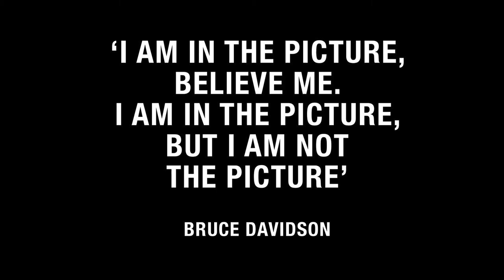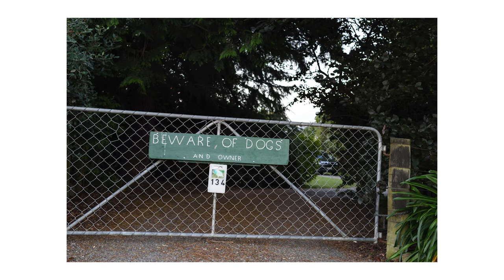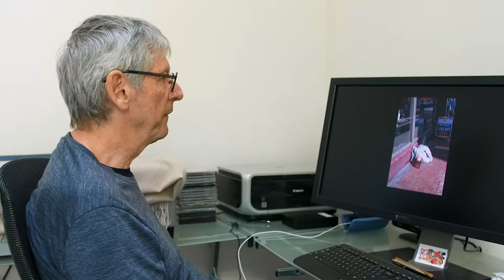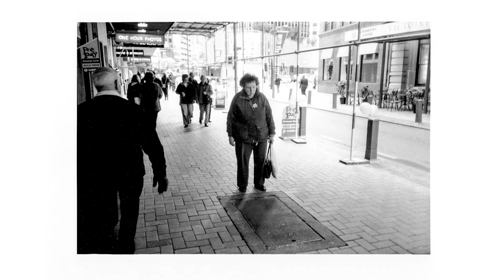Peter Black - Part of the landscape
In September 2020, I followed Peter Black, as he photographed the social landscape of Wellington city.  I try my best to keep up with him while he melts into the street scenery.

Peter yields some fascinating insights into how he approaches this enduring and vital photographic medium practiced all over the world for more than a century.

The conversation covered a broad range of topics,  from photographing in the street, permission and ethics, the current social landscape, instagram,  dark room chemicals, almost giving up, his transition to digital and photographing with his partner and peer in photography, Mary Macpherson.